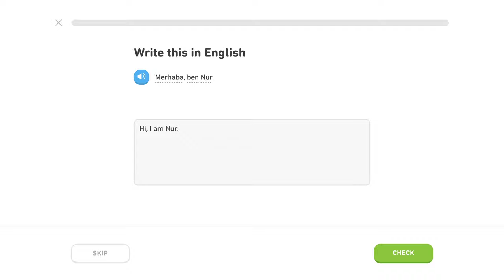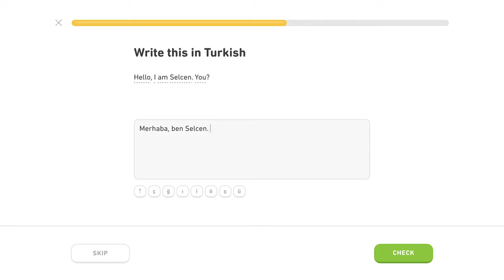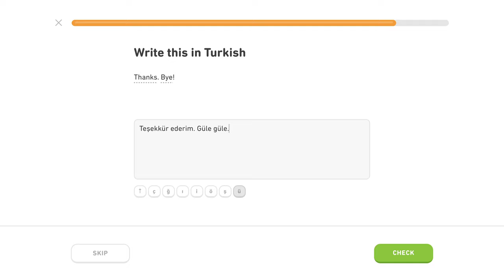🇹🇷 Frázy - Level 4/5, lekcia 0/5 - Turecky s Yetim